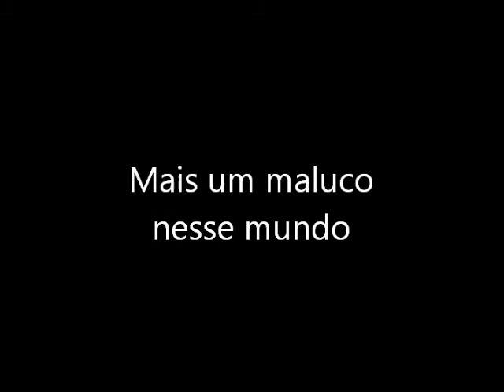SALTO DUPLO VIP - Roberto Gonçalez - Bauru - 2012.03.18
Salto Duplo VIP de Roberto Gonçalez - Equipe de Paraquedismo Cavaleiros do Vento
Bauru (SP), 18/03/2012
Piloto Tandem: Fernando Marques
Cameraman: Anderson
Edição: Fernando Gallo

O maldito Youtube talvez não permita o áudio